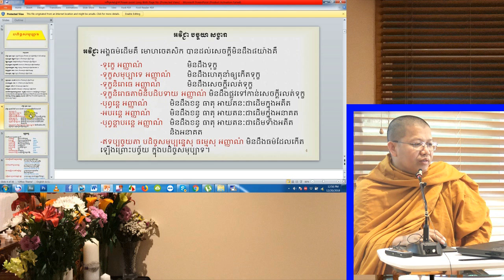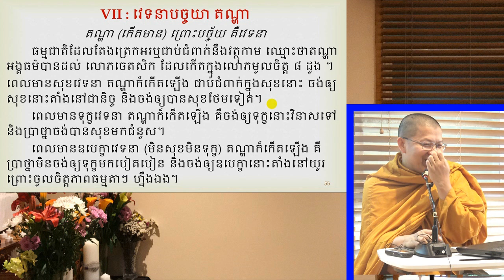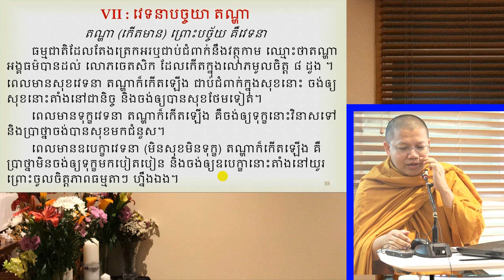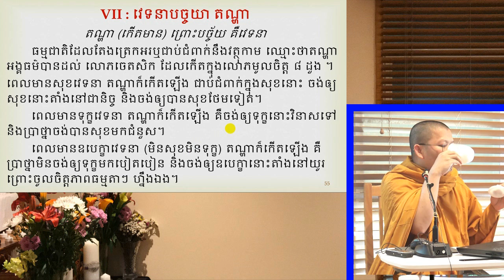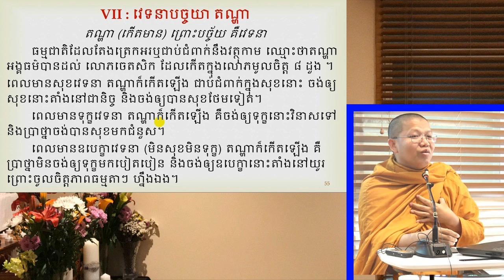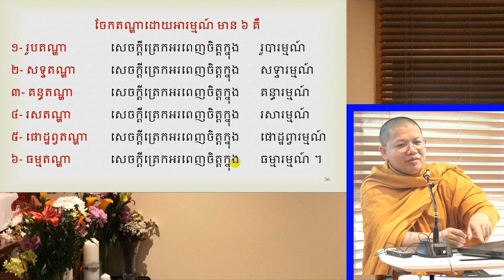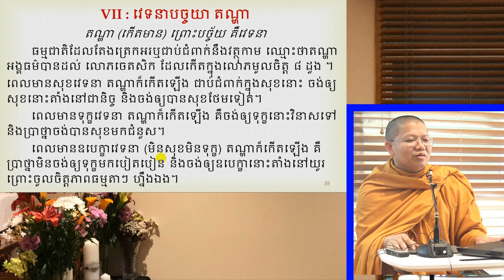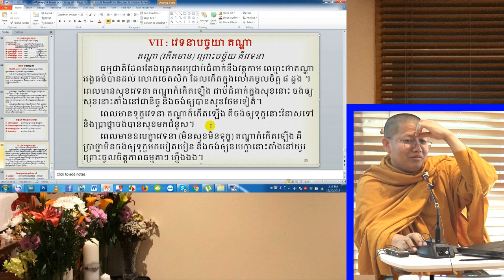san sochea បដិច្ចសមុប្បាទ ភាគទី២២